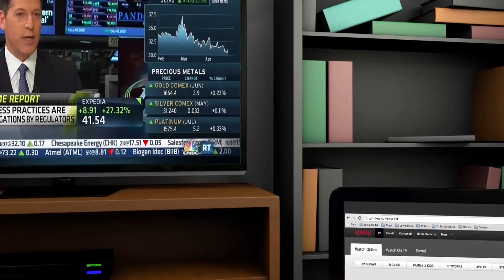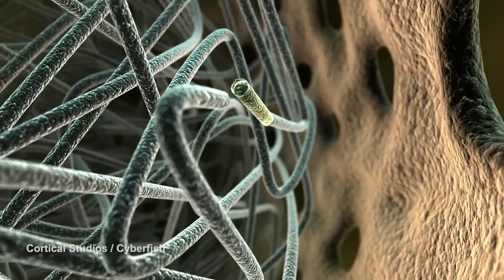Chinese genetically manipulate human embryos: DT Daily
Today on DT Daily: Comcast walks away from their megadeal, a super secure cell phone, and the Chinese genetically modify human embryos.